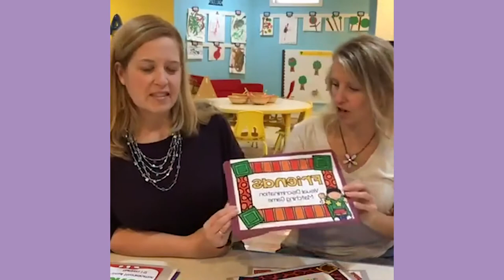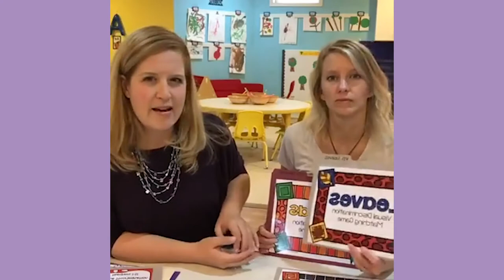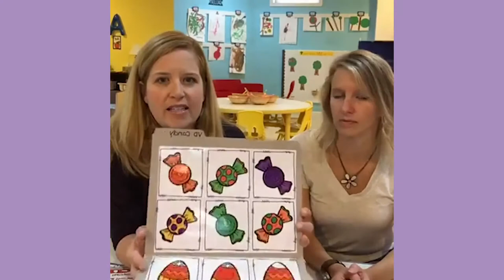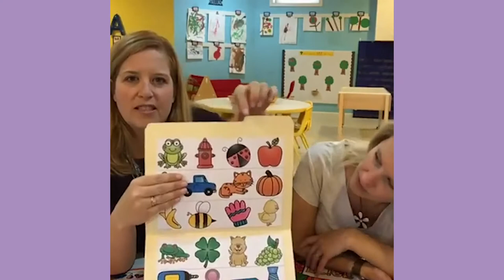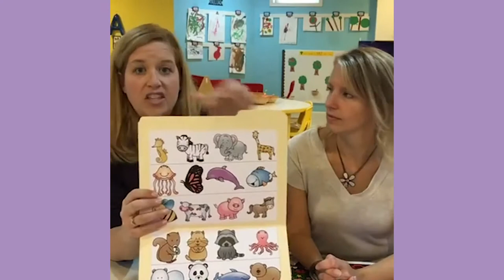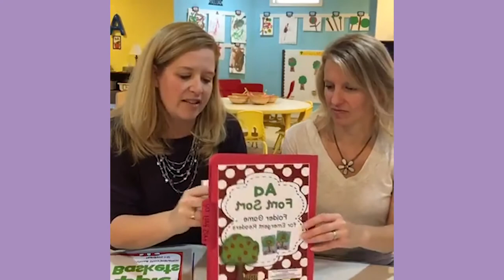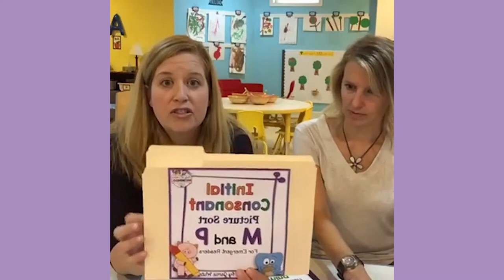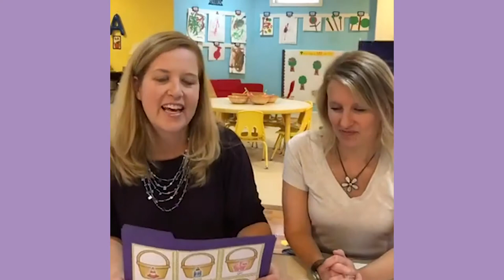Pre K Morning Work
Our 4/5-year-olds use these for their morning work arrival activity each day.